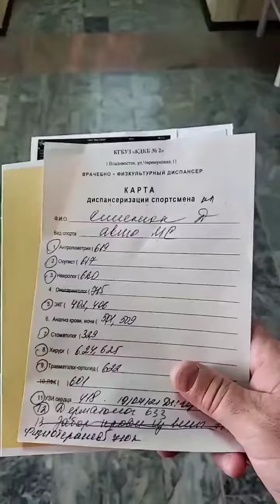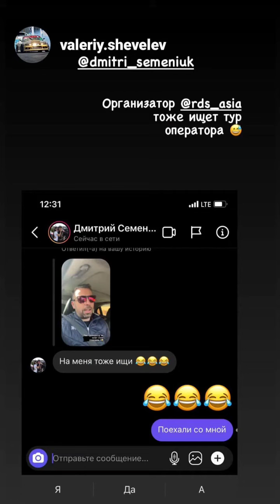Дмитрий Семенюк (Instagram stories от 19.04.21)